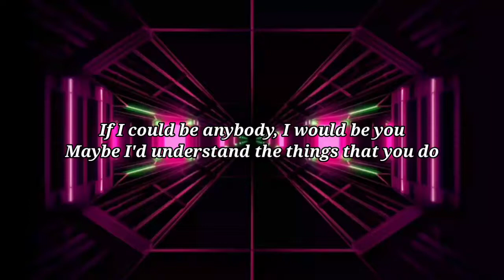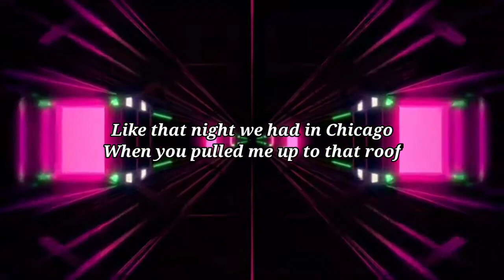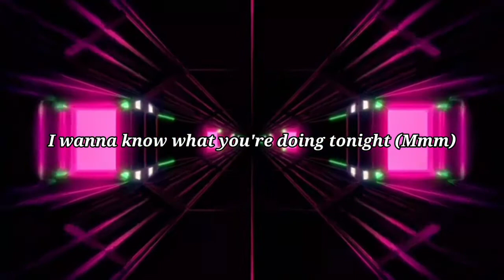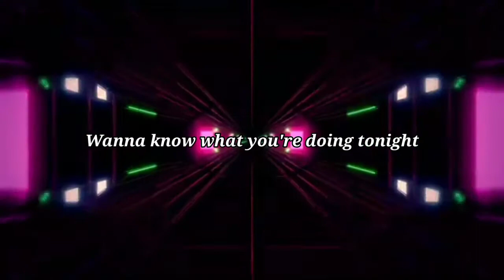Hiccup - Valley (Lyrics)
"Why do I miss you like I miss you?
Now you're out of my life
I wanna know what you're doing tonight" 🥀